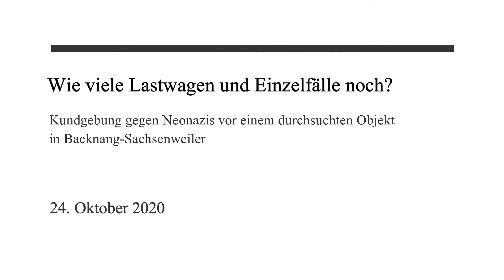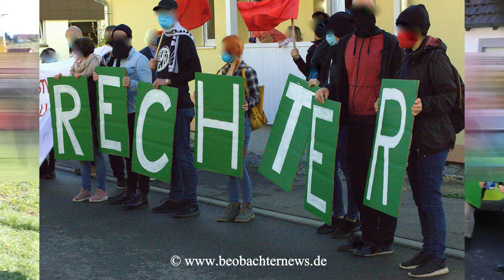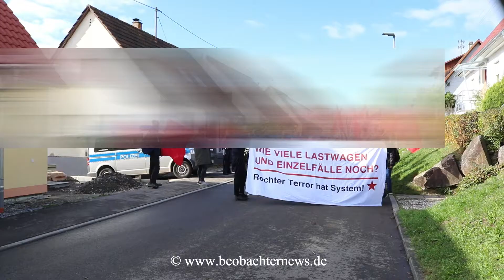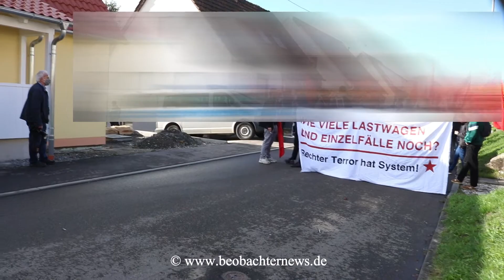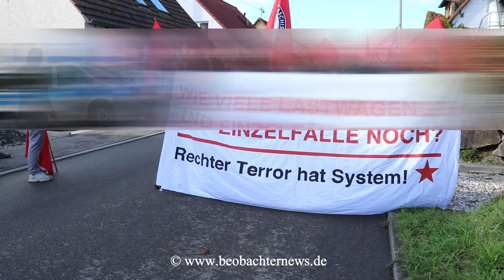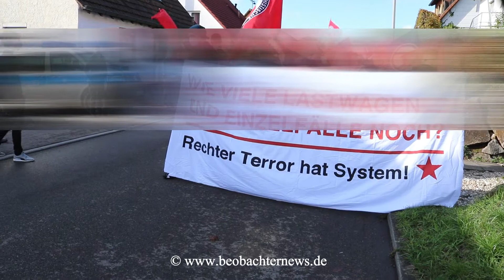Aktionen in Backnang-Sachsenweiler gegen Naziterror: Wie viele Lastwagen und Einzelfälle noch?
Backnang. Etwa 60 AntifaschistInnen hielten am Samstag, 24. Oktober 2020, auf dem Backnanger Marktplatz eine Kundgebung ab. Die Redebeiträge beschäftigten sich mit verschiedenen rechten Akteuren im Rems-Murr-Kreis und der Rolle des Höcke-nahen AfD-Ortsverbands Backnang, heißt es in einer Mitteilung des gastgebenden Bündnisses „Zusammen gegen Rechts“ (ZgR). Auch sei „die Notwendigkeit antifaschistischer Organisation“ betont worden, und man habe die jüngsten Razzien in Süddeutschland, so auch in Backnang-Sachsenweiler, in den gesellschaftlichen Kontext eingeordnet. Es blieb jedoch nicht bei der Kundgebung in der Backnanger Innenstadt.